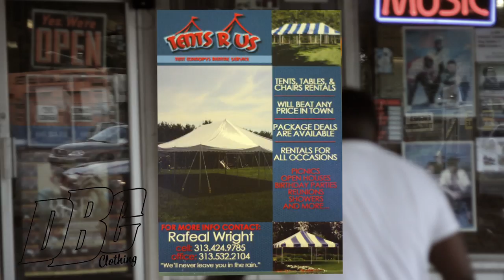DBC Clothing (DoughBoyz Corner)